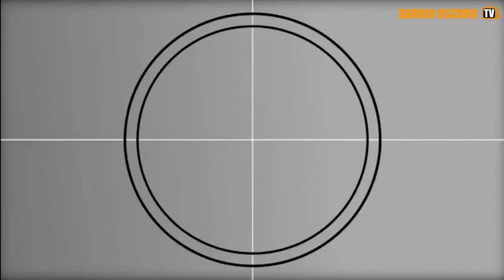¡ ATRAPADO en el CTB DESCUBIERTO en el 29 !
1 - EL CONTENIDO DE LOS VIDEOS QUE SE REPRODUCE EN ESTE CANAL NO BUSCA INCITAR AL ODIO NI MALAS ACCIONES. EL PROPÓSITO DE LOS VIDEOS ES EL DE CREAR UN CONTENIDO EDUCATIVO Y DE ENTRETENIMIENTO.

2 - TODA LA INFORMACIÓN DE LOS VIDEOS ES RECOPILADA A TRAVES DE TERCEROS EN INTERNET.

3 - ALGUNOS DE LOS VÍDEOS DIFUNDIDOS EN ESTE CANAL PUEDEN TENER CONTENIDO PARA PERSONAS DE ALTO CRITERIO, YA QUE ALGUNAS ESCENAS PUEDEN TENER CONTENIDO SENSIBLE O DELICADO. POR LO QUE SE ACONSEJA QUE LOS MENORES DE EDAD LO VEAN EN COMPAÑÍA DE UN ADULTO.

4 - EL PROPÓSITO DE TODOS LOS VÍDEOS DEL CANAL ES EL DE AYUDAR MEDIANTE FINES EDUCATIVOS Y DE ENTRETENIMIENTO.